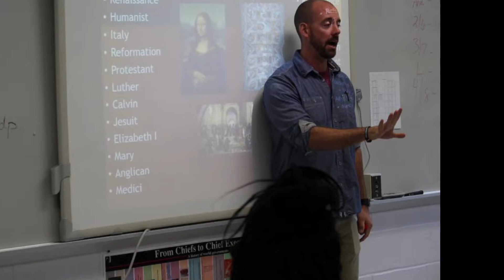IIT कॉलेज के 4 दोस्तो की कहानी//Story of 4 friends from IIT College // 😱😱🤔🤔//